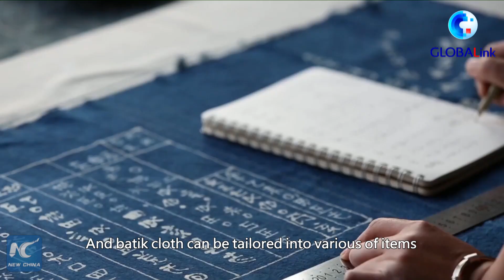GLOBALink | Chinese fashion designer brings ethnic Miao fabric to int'l runways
Fashion designer Cheng Hao came to Danzhai County of southwest China's Guizhou Province in 2017. Fascinated with the ancient craft of the local ethnic Miao people's batik fabric, he created a collection of batik clothes. And now, he's sharing it with the world.